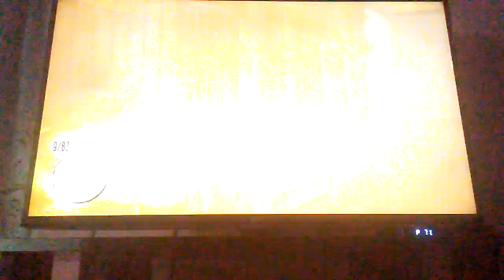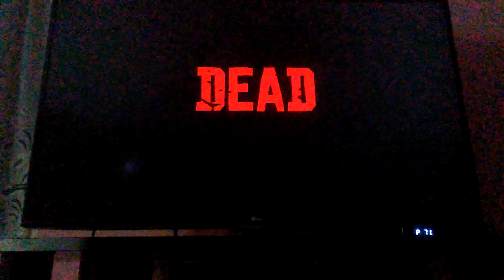Red Dead Redemption végigjátszás 15 rész